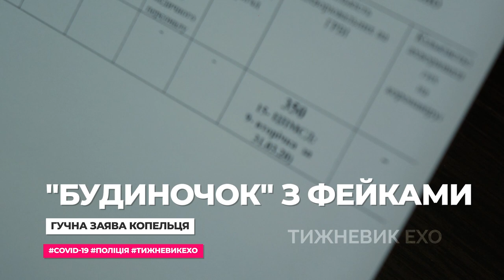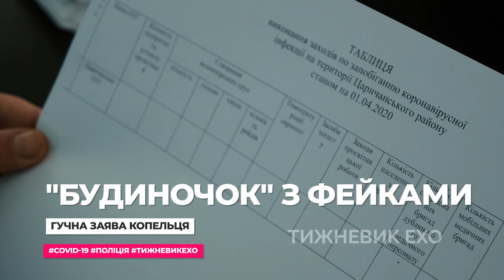Міський голова Кобеляк заявив про 10 хворих на коронавірус у Царичанці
Резонансна заява пролунала під час проведення спільного засідання депутатських комісій Кобеляцької міської ради, що відбулося 1 квітня.

Одним із головних питань повістки денною стало обговорення заходів щодо запобіганню розповсюдження коронавірусу COVID-19. В ході полеміки Олександр Копелець повідомив депутатам про те, що у селищі Царичанка, розташованому за 30 кілометрів від Кобеляк виявлено десять випадків коронавірусу.